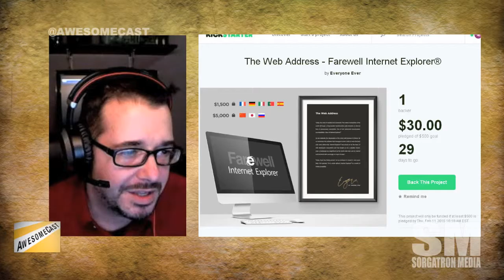Celebrating Internet Explorer's Death With a Kickstarter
A farewell address to Internet Explorer as we say goodbeye to IE 8, 9, and 10 is on Kickstarter as t-shirts and posters.